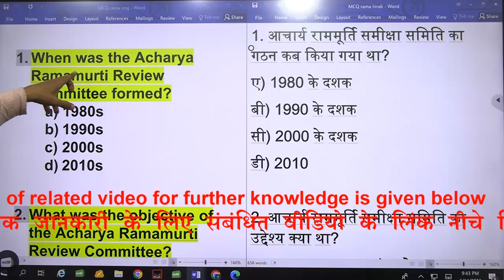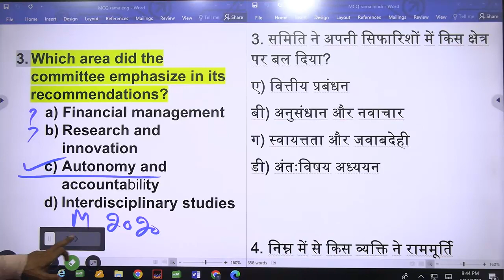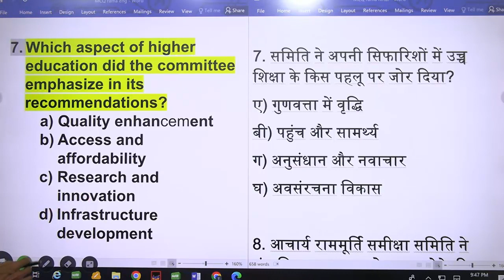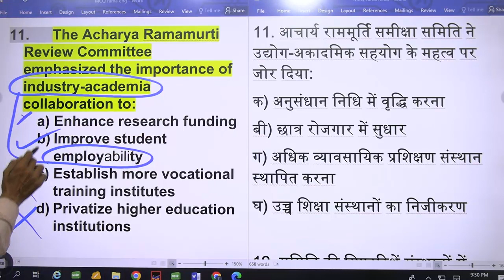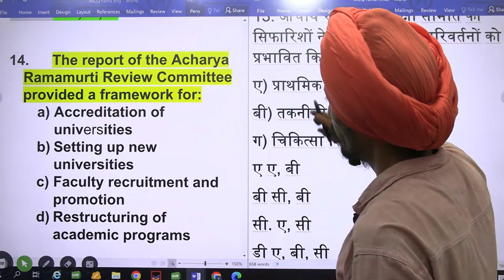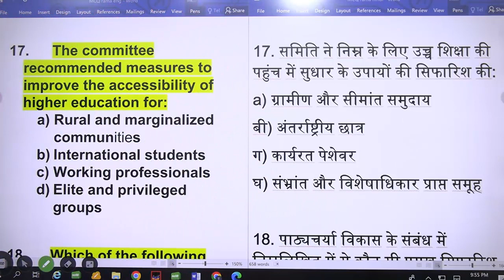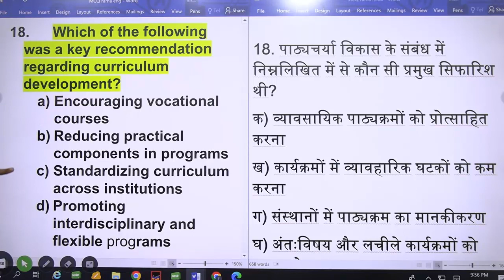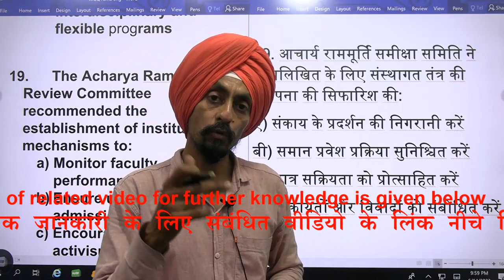Acharya Ramamurti Review Committee l MCQS l With Memory Tricks lMajor recommendations l Dr. Tirath